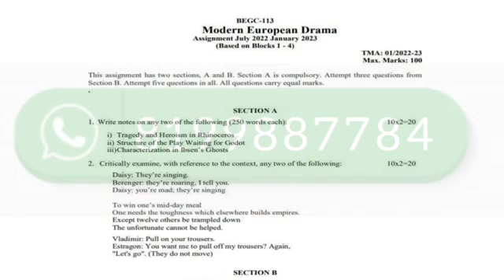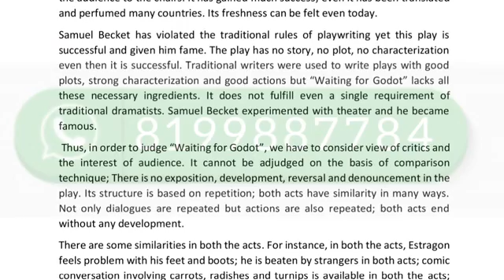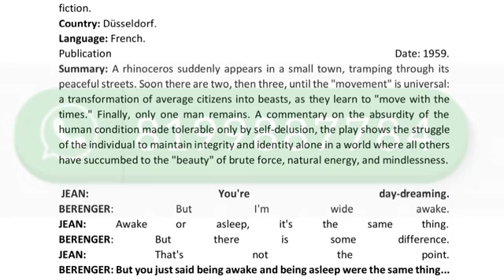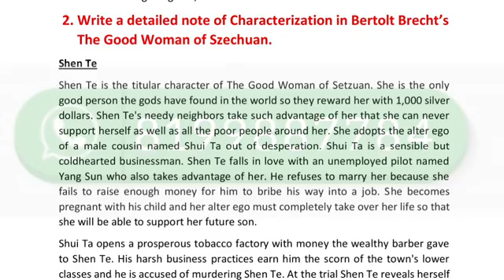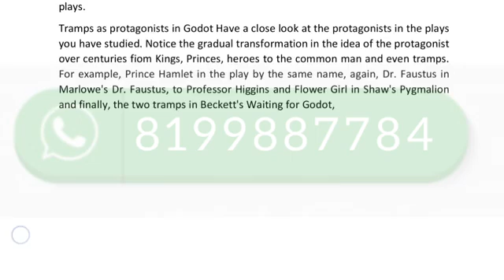BEGC-113 SOLVED ASSIGNMENT 2022-23 I BEGC-113 SOLVED ASSIGNMENT 2022-23 IN ENGLISH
BEGC-113 SOLVED ASSIGNMENT 2022-23 | BEGC-113 SOLVED ASSIGNMENT 2022-23 IN ENGLISH | BEGC-113 ASSIGNMENT

ASHISH VERMA

ASHISH VERMA

👉 ALL CERTIFICATE

👉 IGNO

BEGC-113,
BEGC-113 ignou important questions,
BEGC-113 ancient and medieval societies,
BEGC-113 chapter 1,
BEGC-113 ignou solved assignment,
BEGC-113 ignou,